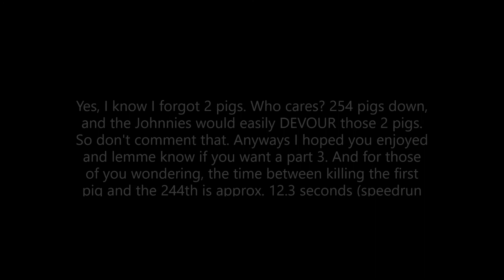Minecraft Mob Madness Ep.2 - 32 Johnnies DEVOUR 256 Pigs!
Pretty epic ngl

Tell me what to do next in the comments!